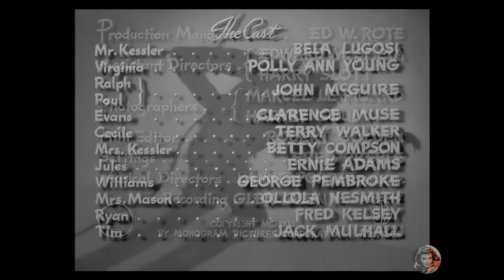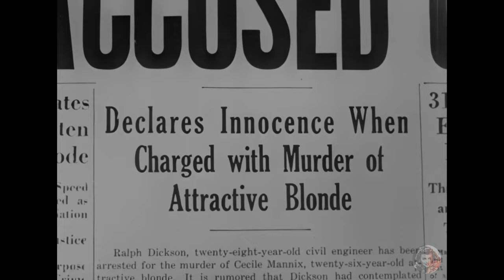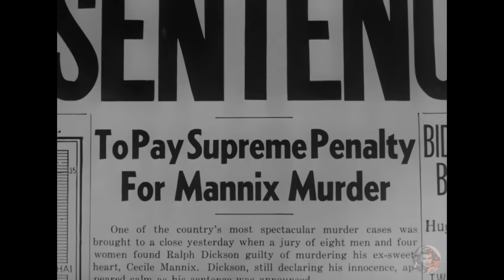📽️ Invisible Ghost - 1941 - Bela Lugosi, Polly Ann Young - Full Movie, AI Enhanced, 4k ULTRA HD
🎬 Discover the Chilling World of "Invisible Ghost" - A Bela Lugosi Masterpiece! 🎬

Dive deep into the eerie corridors of classic horror with "Invisible Ghost," a 1941 cinematic gem that continues to captivate audiences. Directed by the visionary Joseph H. Lewis and produced by the legendary Sam Katzman, this film stars the iconic Bela Lugosi in a role that showcases his unparalleled talent in the horror genre.

👻 Plot Unveiled:
"Invisible Ghost" weaves a haunting tale around Charles Kessler, portrayed by Lugosi, whose life spirals into a nightmarish sequence of unsolved murders. Kessler, living with his daughter and servants, is unknowingly the murderer, driven to a homicidal trance by the sight of his brain-damaged wife, presumed to have left him. The plot thickens with the wrongful conviction of his daughter's fiancée and the arrival of a twin seeking truth, culminating in a spine-chilling revelation.

🌟 Star-Studded Cast:

Bela Lugosi as Dr. Charles Kessler
Polly Ann Young as Virginia Kessler
John McGuire in a dual role as Ralph Dickson and Paul Dickson
Alongside a talented ensemble including Clarence Muse, Terry Walker, and Betty Compson.
🎥 Behind the Scenes:
Originally titled "Murder by the Stars," "Invisible Ghost" marked Lugosi's remarkable association with Monogram Pictures. With a script penned by Al Martin and stunning visual storytelling by photographers Marcel Le Picard and Harvey Gould, this film stands as a testament to the artistry of early horror cinema.

📀 The Timeless Classic on Blu-ray:
Released on April 25, 1941, "Invisible Ghost" has endured the test of time, finding its way to Blu-ray in March 2017, allowing a new generation of horror enthusiasts to experience its unique charm.

📜 Critical Acclaim & Legacy:
Though met with mixed contemporary reviews, the film has been recognized for its psychological depth and Lugosi's masterful performance. Retrospectively, it's hailed for its narrative and direction, distinguishing itself in Lugosi's repertoire beyond "Dracula."

🔍 Explore the Mystery:
Join us in revisiting "Invisible Ghost," where suspense intertwines with psychological horror, creating a cinematic experience that's both classic and thrilling. Perfect for fans of vintage horror and Lugosi admirers, this film promises a journey into the depths of early horror cinema's brilliance. Don't miss out on this timeless classic - tune in and experience the thrill of "Invisible Ghost" today!